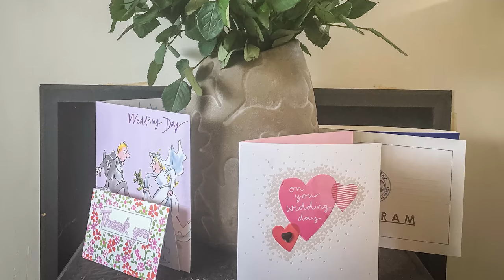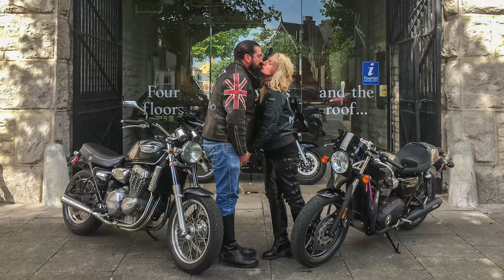Dorchester Wedding Ride Out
The day we got married on 3 Triumphs in Dorset.

From Beaminster - to Dorchester stopping in Abbotsbury then showing off in West Bay.

Thanks to Vicar Dan and Jenna for filming and still photos
and taking direction so well.

The Wessex Morris Men for the surprise.